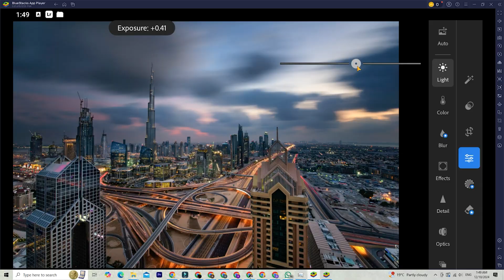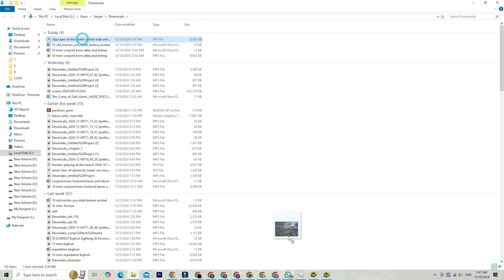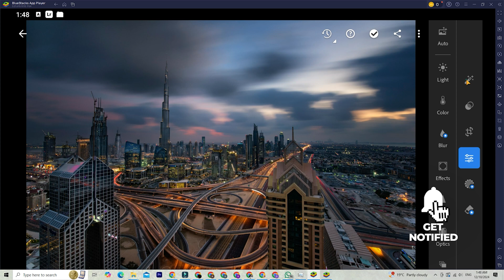How To Download & Install Official Adobe Lightroom on PC For Free (Blue Stacks Method)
Download and install Adobe Lightroom on PC for free using the BlueStacks emulator method, following our step-by-step guide. Learn how to download Adobe Lightroom legally and safely, ensuring you get the full features without any malware risks. This comprehensive tutorial covers how to download Adobe Lightroom on your PC using the BlueStacks emulator, including system requirements and installation steps. Whether you're a photographer, artist, or content creator, discover the best ways to access Adobe Lightroom 2025 without breaking the bank. Explore the BlueStacks emulator method, temporary trial methods, and alternative free photo editing tools.

🌐 Follow CompTechPedia for the Latest Tech Updates!

Join our growing community and explore the world of tech with us! 🚀